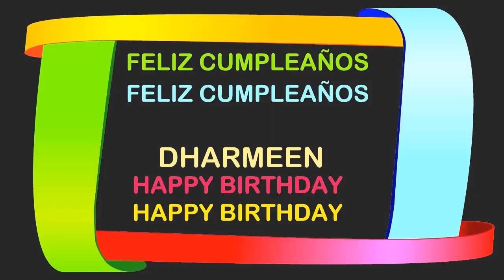Dharmeen Birthday Postcards & Postales